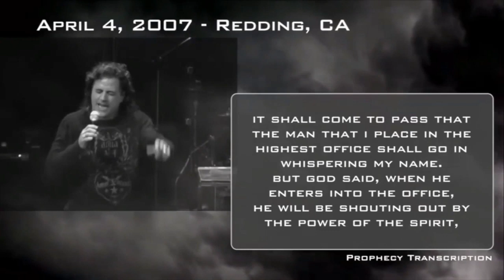Prophecies show Trump will win the election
Blessings to all!! Have for you is another video that is talking about the prophecy that shows that Trump is going to win the 2020 election. There might be a lot of people who think that he's not but if you take a listen to this video and others you will see that God has spoken. This world is about to change and hope that it's for the good.